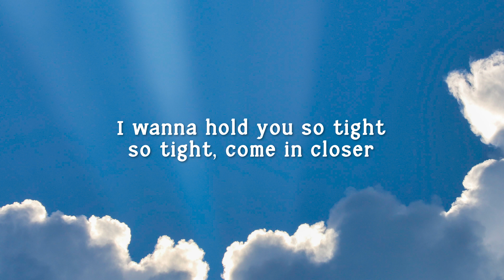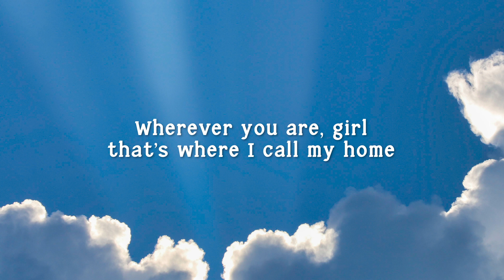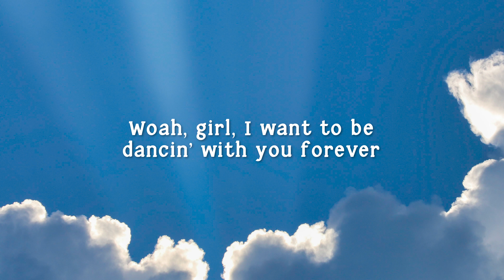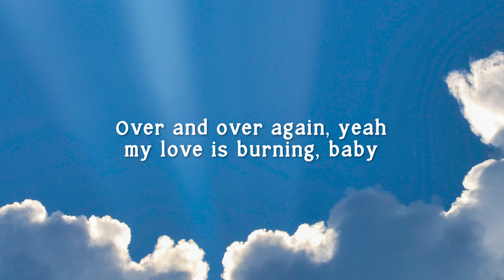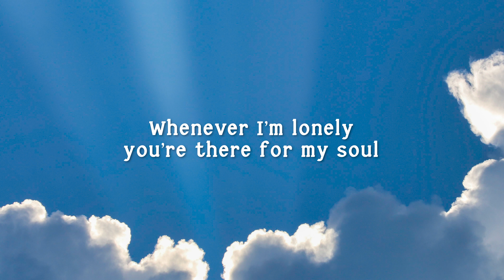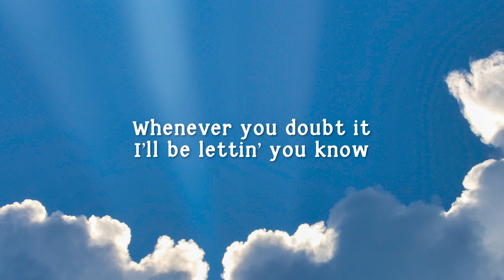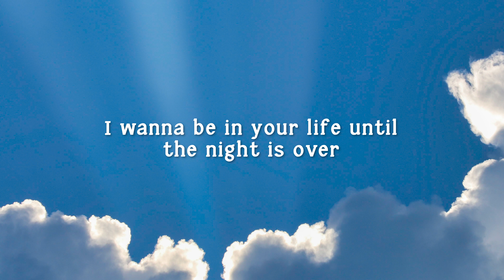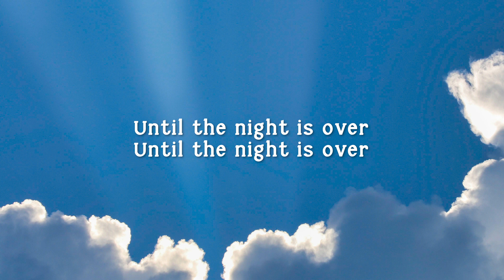Burna Boy, ft.Ed Sheeran - For My Hand (lyrics)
[Lyrics]:

[Verse 1: Burna Boy & Ed Sheeran]
I wanna hold you so tight, so tight, come in closer
It's been a hell of a ride for every single moment

[Pre-Chorus: Burna Boy]
Whenever I'm broken, you make me feel whole
Whenever I'm lonely, you're there for my soul
Whenever you doubt it, I'll be lеttin' you know

[Chorus: Burna Boy & Ed Sheeran]
Woah, girl, I want to be dancin' with you forever
You see through thе storm and take me as I am

[Post-Chorus: Burna Boy & Ed Sheeran]
Hold you for my hand, my hand, hand
Hold you for my hand, hold you for my hand

Over and over again, yeah, my love is burning, baby
Feels like time is frozen and the night is for us
And we're alone again and every moment's golden, yeah
Feelings I've been holding in, it must be love

[Pre-Chorus: Burna Boy & Ed Sheeran, Ed Sheeran]
Whenever I'm broken, you make me feel whole (Ooh)
Whenever I'm lonely, you're there for my soul (Ooh)
Whenever you doubted, I'll be lettin' you know

[Outro: Burna Boy & Ed Sheeran]
Until the night is over, until the night is over